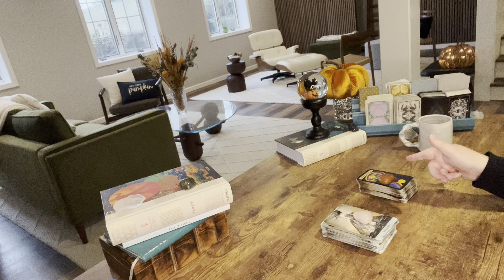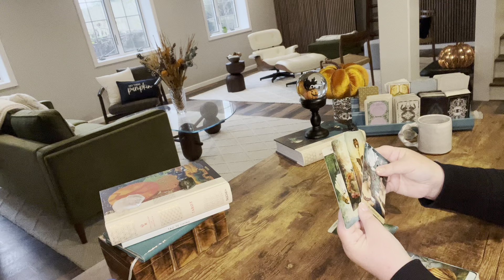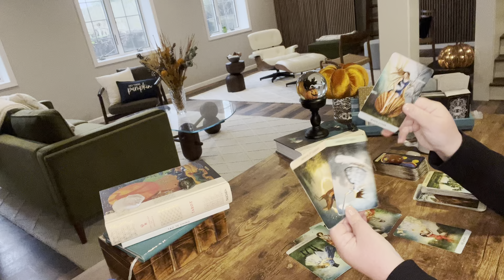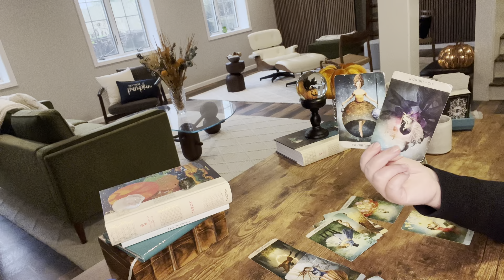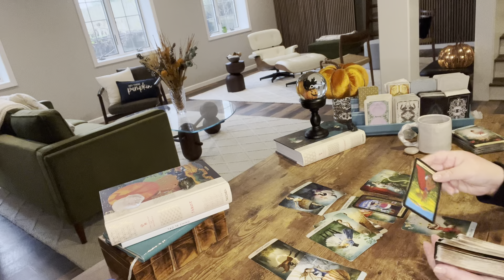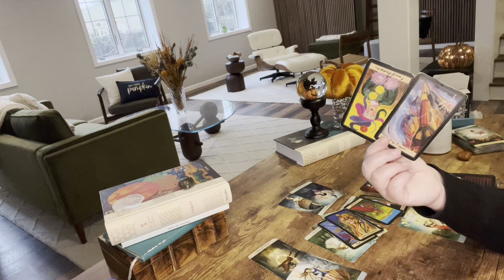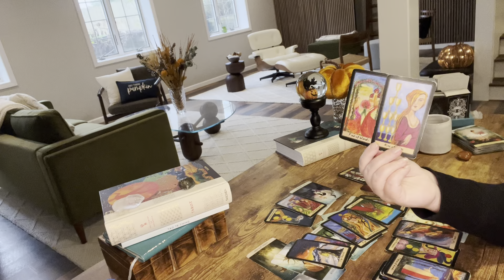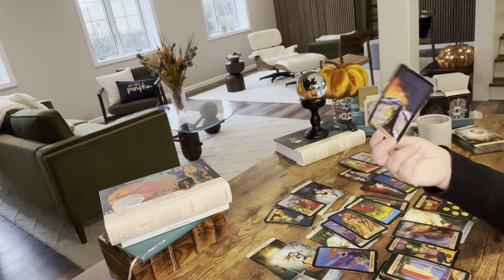VIRGO—WHEN YOU LOST THEM YOU FOUND YOU, NOW THEY WANT YOU BACK—GETTING YOUR DREAM BACK ON TRACK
Schedule:
Monday—Fire
Tuesday—Earth signs
Wednesday—Water signs
Thursday—Air signs